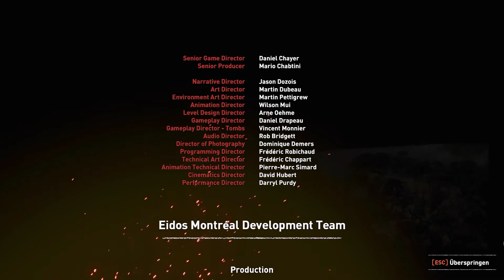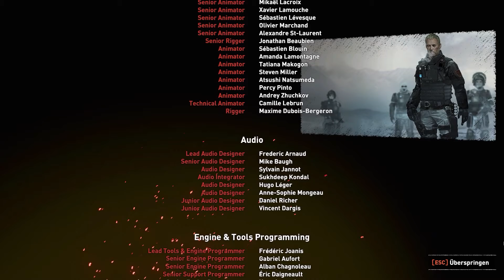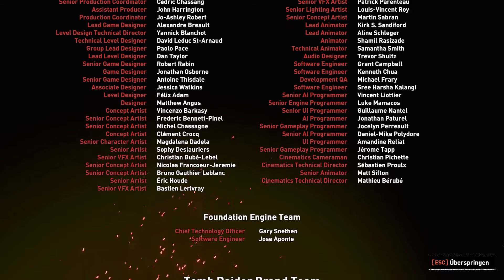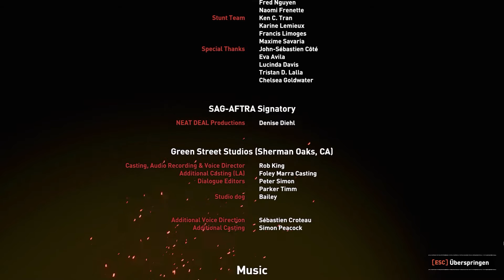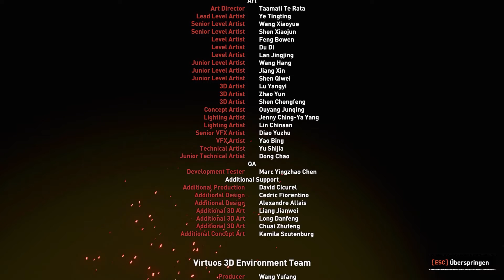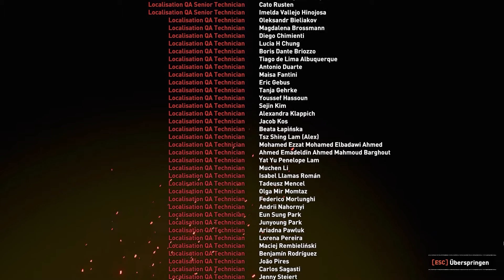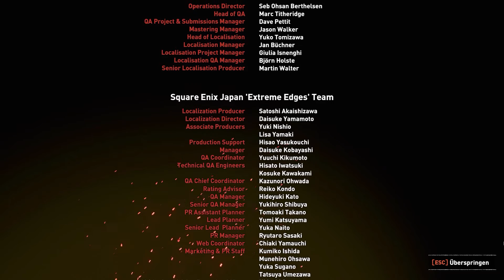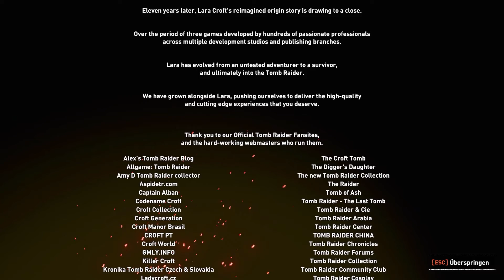Shadow of the Tomb Raider 046 - Die Opferung [Let's Play/deutsch]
Shadow of the Tomb Raider Gameplay  Lets Play German/Deutsch
Die verborgene Stadt - Paititi